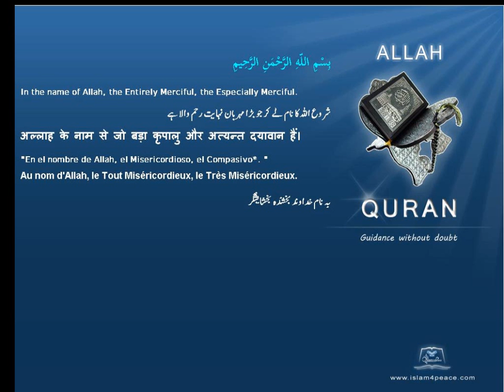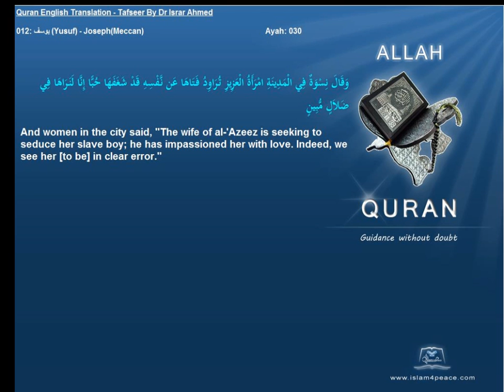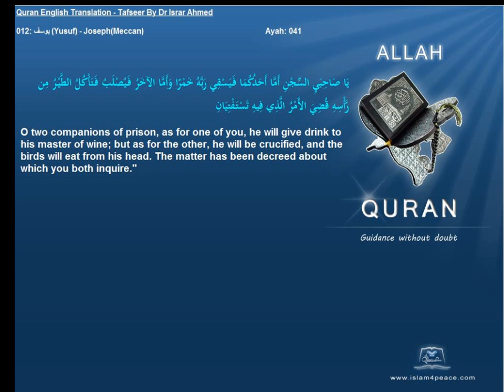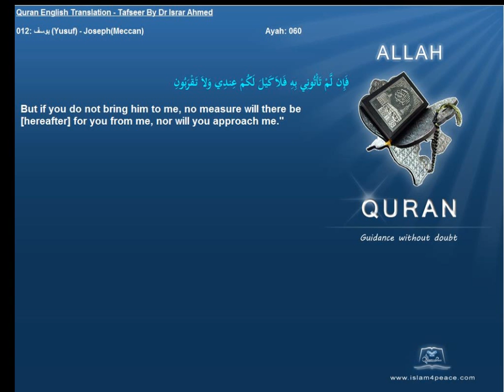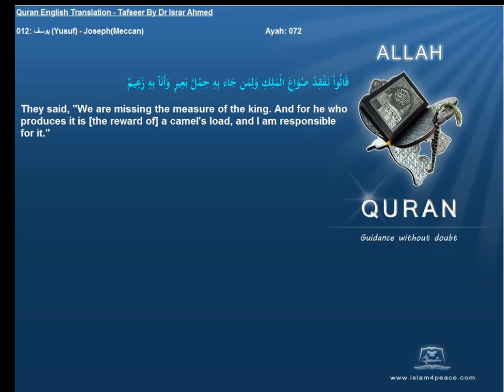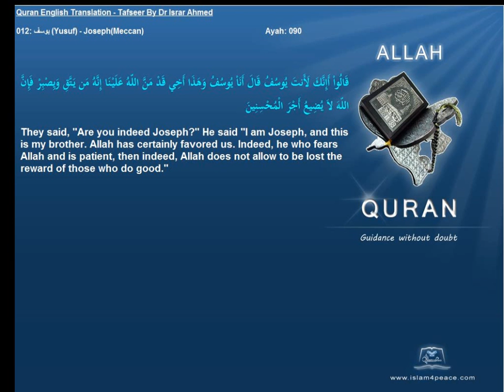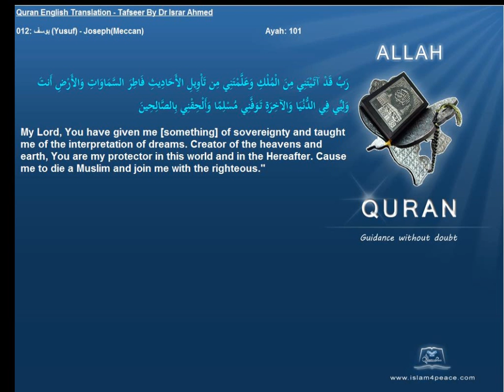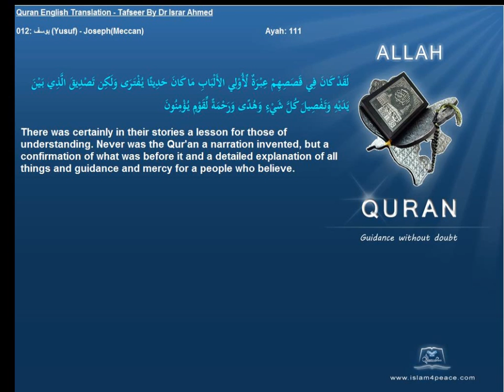Quran English Tafseer 012 يوسف Yusuf JosephMeccan Dr Israr Ahmed